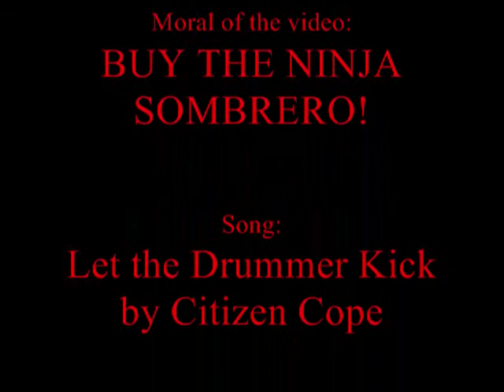Ninja Sombrero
You know you want one of these. xD This is just clips and stuff of which I'm using for a Video Project in school. :P